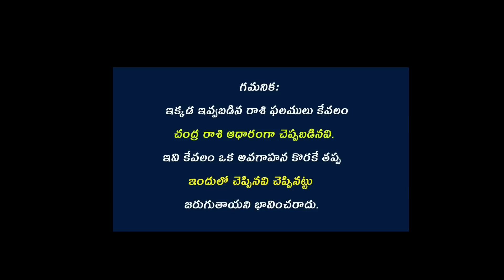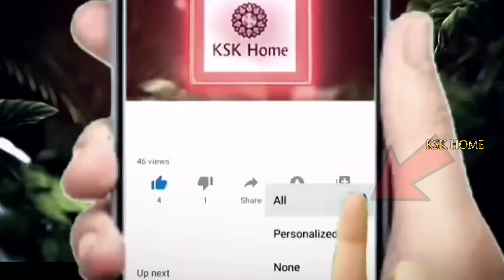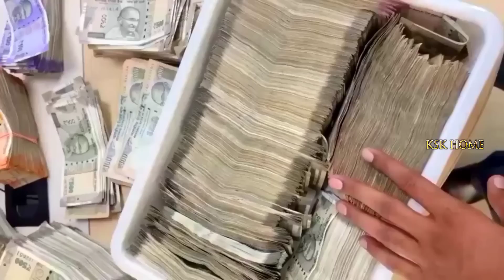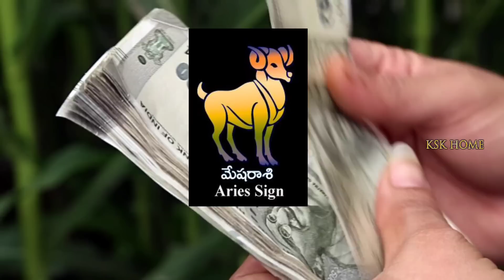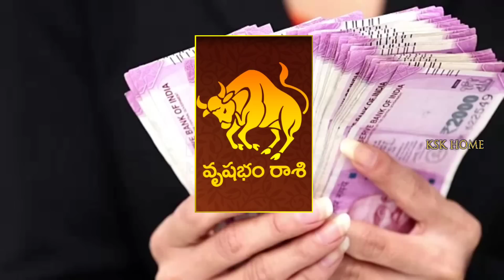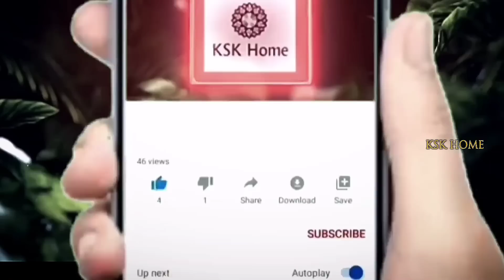జూన్ 28న 30 సంవత్సరాల తర్వాత వస్తున్న అతి పెద్ద అమావాస్య..ఈ 5 రాశుల వారికి జరగబోయేది ఇదే || KSK Home